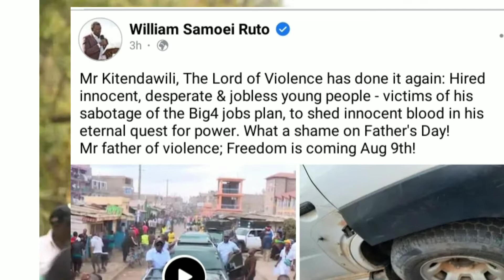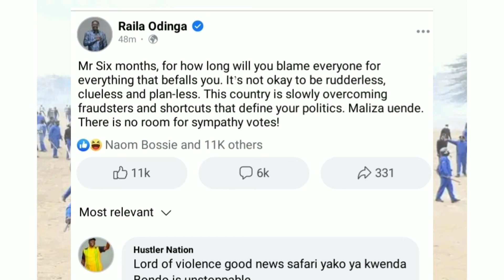RAILA RESPONDS TO RUTO VIA ONLINE POST | NI WWE ULIPANGA | RUTO IN JACARQNDA GROUNDS |RUTO SPEECH